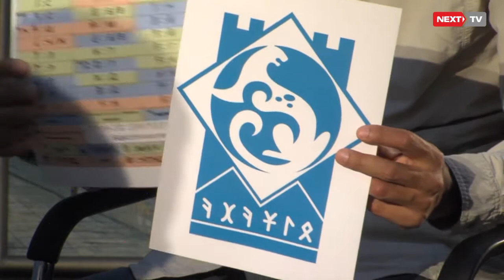Байыркы кыргыздардын алфавити